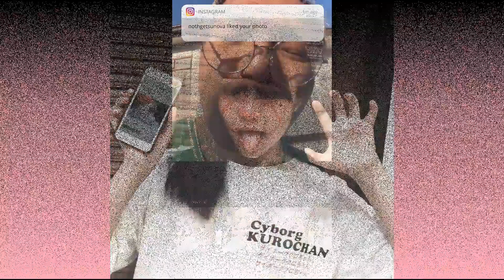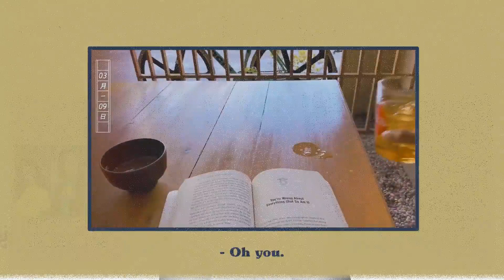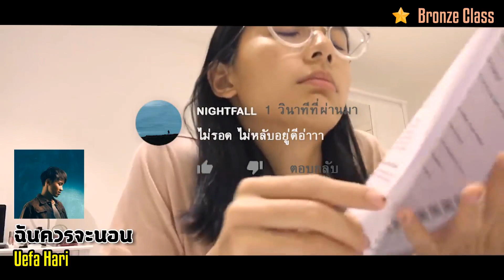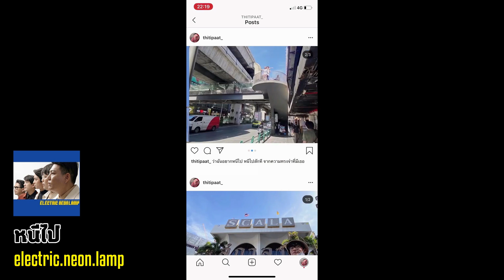Best Thai Songs of 2020 so far (MAY - AUGUST)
เพลงไทยที่ดีที่สุดในช่วงปีนี้ ผ่านมาเนิ่นนาน กับเวลาที่ต้องกักตัวอยู่ในบ้าน มาดูกันว่า มีเพลงอะไรใหม่ๆในช่วงนี้ที่จะช่วยคุณฝ่าวิกฤตนี้ไปได้